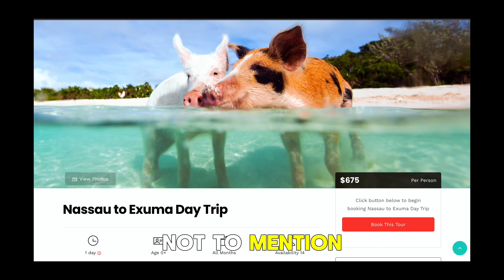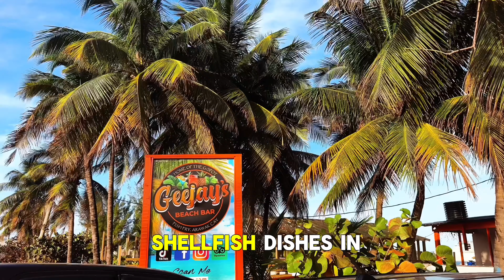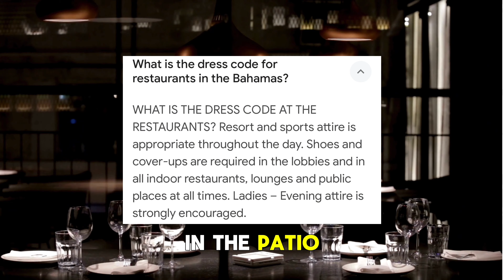BAHAMAS MUST KNOW TIPS I Top 5 mistakes tourists make in the Bahamas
Welcome to Episode 5 of: "Live Your Best Travel Life”

TOP MISTAKES TO AVOID WHEN TRAVELING TO THE BAHAMAS

Hey Travel Baes! The Bahamas is a vacation destination that stirs images of turquoise waters kissing at sugar-sand beaches, vibrant coral reefs teeming with life, and a laid-back island vibe that washes away your worries. But before you pack your swimsuit and floppy hat (essential for any Bahamas trip!), here are 5 key mistakes to avoid for an unforgettable and stress-free adventure.

I made some big mistakes during this trip. I would either go during Junkaroo (end of December) or fly directly into Exuma during the warmer months.

Where I ate: FRANKIE GONE BANANAS in Fish Fry strip of Nassau.
You can visit even if you are porting for the day on a cruise.

Free Travel Consultation from a seasoned travel advisor
Click the "Book Now" Button and mention you found us on YouTube

Links to my FAVORITE Travel Cards that help me see the world without breaking the bank
Both of these cards include travel insurance for any rental cars, flights, hotels, excursions booked on the cards so that is another travel savings built in. :)

YOUTUBE FILM SET UP:
Video: DJI OSMO Pocket 3
Lighting Kit

Editing Software : CapCut for everything from color grading to transitions to overlays

ABOUT ME
I am a licensed travel agent with 10 years experience traveling the world. I can help you plan your dream vacation. I create content for travel lovers who want to see the world without breaking the bank. NO GATEKEEPING! I share ideas on where to travel, the best way to get there, inspiration on what to do. I am an independent travel agent with over a decade of travel and trip planning experience. Here you will find weekly content on travel hacks, travel deals, travel itineraries, and tips on how to live your best travel life!

FILM CREDITS:
Director:  @StephSheTravels
Writers:  @StephSheTravels
Producer:  @StephSheTravels
Executive producer:  @StephSheTravels
Art Direction:  @StephSheTravels
Director of photography:  @StephSheTravels
Set Design:  @StephSheTravels
Editor:  @StephSheTravels
Audio Engineering:  @StephSheTravels
Camera A Operator:  @StephSheTravels
Camera B Operator:  @StephSheTravels

CHAPTERS:
0:00 Intro
0:54 Shoulder Season in Bahamas
01:10 Cold Beach Weather
01:25 Plan More Than Beach Activities
01:30 Getting to Exumas
01:55 Where to Stay in Grand Exuma Islands
2:45 Visit Fish Fry for Food
03:00  Conch Fritter at Frankie Gone Bananas
03:30 Getting Around in the Bahmas
04:10 Restaurant Attire Dining in the Bahamas